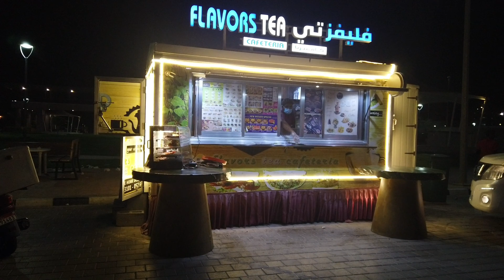Ada pisang goreng di luar negeri | Pisang goreng ala Ruwais Abu Dhabi | Ruwais Housing Complex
Ada pisang goreng di luar negeri
Pisang goreng ala Ruwais Abu Dhabi
Ruwais Housing Complex